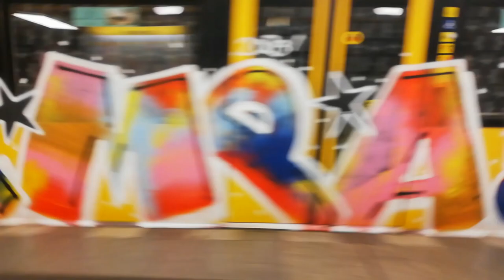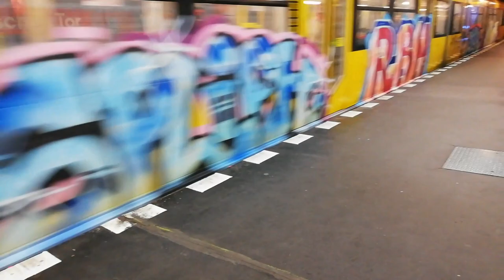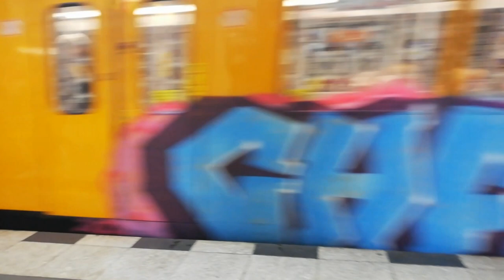Graffiti in Berlin 043